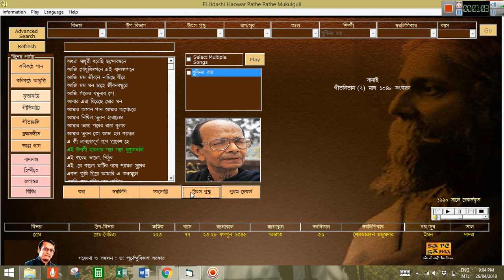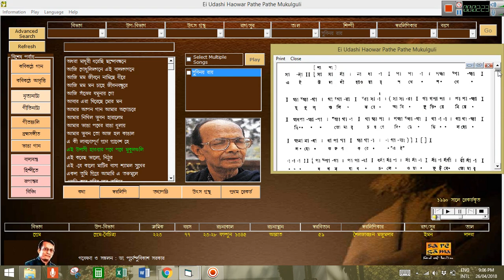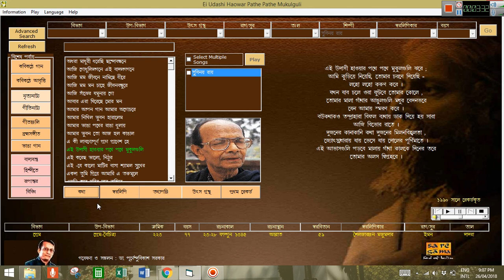Gitabitan Archive-Subinoy Roy-Ei Udasi Haowar Sathe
Gitabitan Archive
Collection of all Rabindra Sangeet in one DVD
4870 rabindra Sangeet in the voice of 310 Artistes
All information about every song
Printable Swaralipi, Lyric  etc
86  songs from Gitanjali
242 Bhanga gaan, 433 Brahmasangeet
6 Dancedeama
Songs & Recitation in Tagore’s voice
And many more
 Please visit